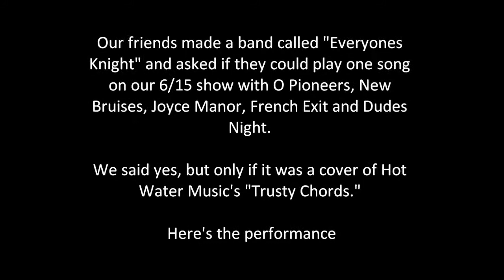Everyones Knight - Trusty Chords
So here's the story. A couple weeks ago our friends Erin, Jackie and Nick asked us if they could play one song before our show on 6/15. Mondo said yes, but to ask me. I said yes, but only if they covered "Trusty Chords." Then I found out that it would be played on a cello, flute, and acoustic guitar.

To be honest, I didn't think it would go over well. I was wrong. It came out amazing.

If you enjoy them, add them on Facebook and show them support. They want to do more, and they will be. I think it's a rad concept and I think with support they'll do a ton more.